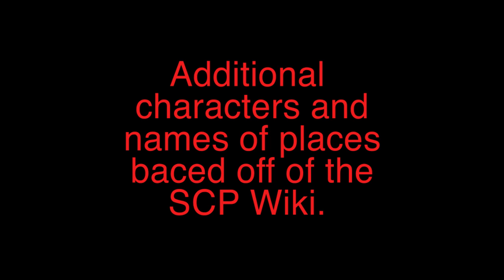Tor Forlex Ep3 | "Who is Tor Forlex"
The Back Story: Tor Forlex is a time traveling, Universe jumping space traveler that seeks out adventure and stops criminal events before they even happen. Tor not only travels though time and space but can travel to other dimensions and universes. He started his traveling through space after "The Great Galactic War". Between his people (Tar-Tech-Hath) The Terrafomers, The Tallthach-Hydra Empire (shape shifters) and the Stogg (Cybernetic Space Raiders). The war lasted for 200 years and resulted in mass devastation. No one won. He suffered the death of his Wife and Daughter. Regenerated with a new body and skin color and gone crazy after the death of his family. Travels out into space and eventually to Earth. And that's where our story begins.  In this episode Tor Explains the events that follow in the Valley View incident.

There will be a comic riding alone side the series that will explain the series in more depth. Hope you guys enjoy my Si Fi series.
Shout out to the universe machine